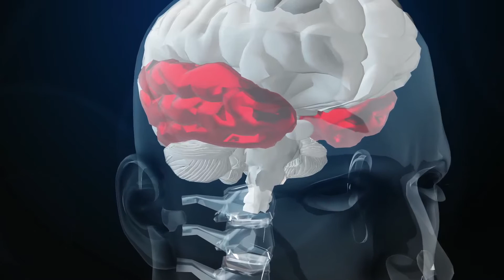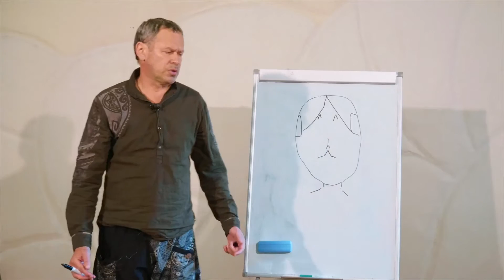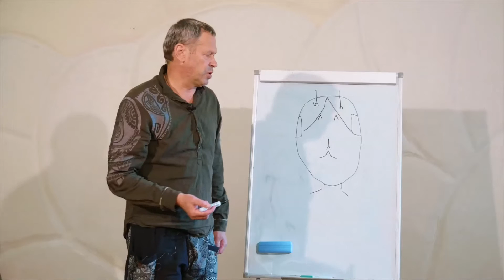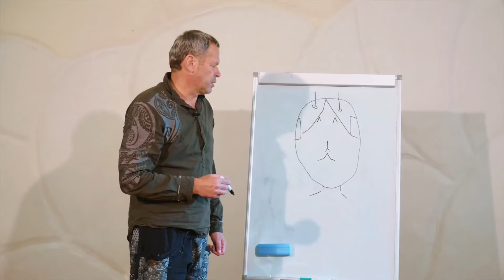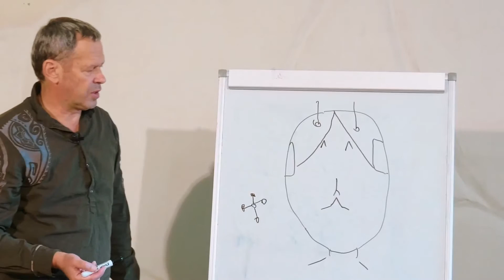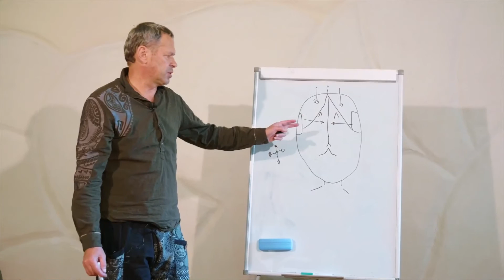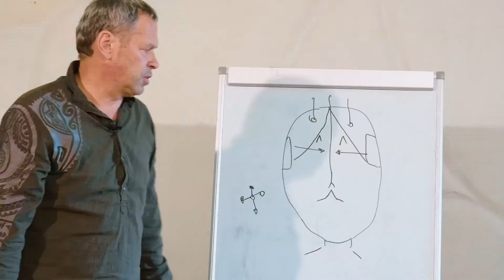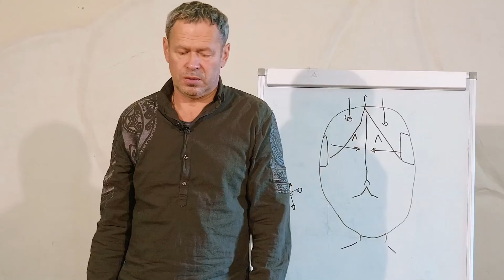Метафизика мозга. Дворец нефритовой скрижали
Дворец Нефритовой скрижали — отдел мозга, связанный с височными долями.

Этот отдел создает условия для познания сути вещей. Дворец Нефритовой скрижали уникален: с ним связаны все отделы мозга и все восприятия, которые характеризуют природу человека.

Конечно, этот отдел не представляет собой предельные возможности мозга — для этого в алхимии развивают более углубленные связи, но от его работы напрямую зависят наши практические возможности и, что особенно важно, этот отдел дает возможность для гармонизации мозга.

Дворец Нефритовой скрижали позволяет нам удерживать собранность и внедрять базовую функцию обрабатывания энергии. Это дает нам способность питаться более высокими энергетическими процессами, связанными с восприятием ингредиентов, которые вырабатывает наше тело.

Гармонизация височных долей выстраивает геометрию мозга, что позволяет нам не разрушать наш дух. Височные доли — это парный отдел мозга, который сам по себе уже является геометрически выверенным в законах порождения по отношению к другим отделам. И по тому, как увязаны друг с другом эти отделы мозга, мы можем оценить свой реальный уровень познания. Работа этого отдела выверена в таких частотах, которые позволяют нам, к примеру, вырабатывать трехуровневую клетку и задавать ей направление.